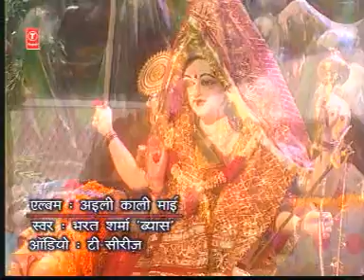Pat khulate hi Mai muskaili by Bharat Sharma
"MASHUP FLASH"
you can enjoy the compilation of sundry kind of Videos like~~
Multi Singers, Artists, Songs & Fun  in several modes.